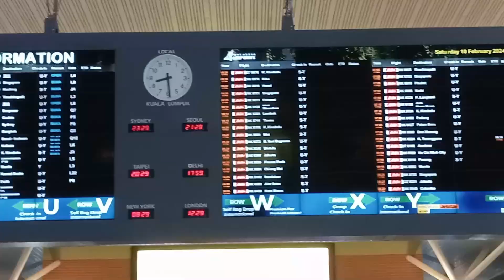Kuala Lumpur to Bohol Flight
Samahan nyo kami sa aming bakasyon sa Bohol.